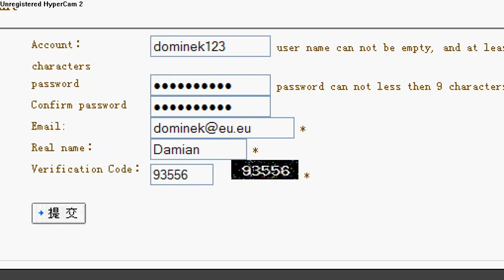PORADNIK jak zarejestrować się na LongjuYT2 Metin35 S4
kąto które zrobiłem: ID: dominek123 Hasło: dominek321